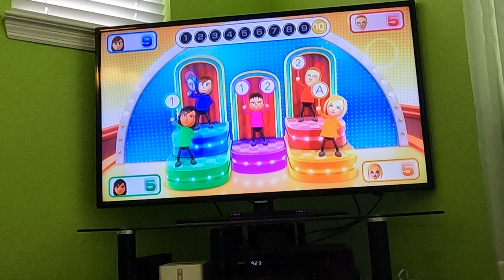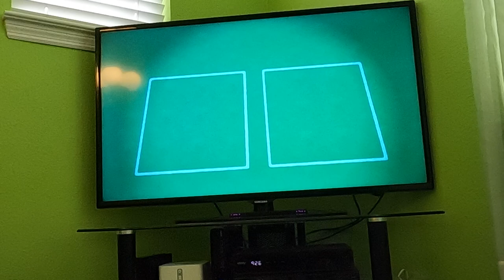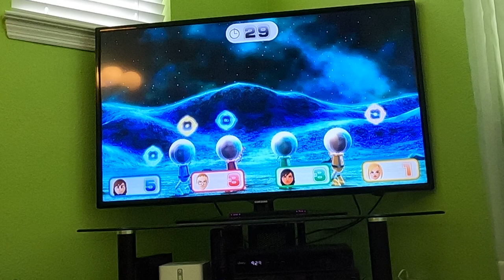(Part 3, Commentary) Wii Party U - All Minigames (Advanced Difficulty, 60fps)